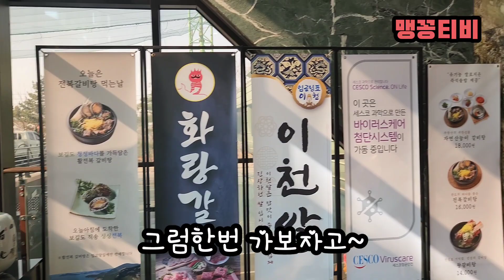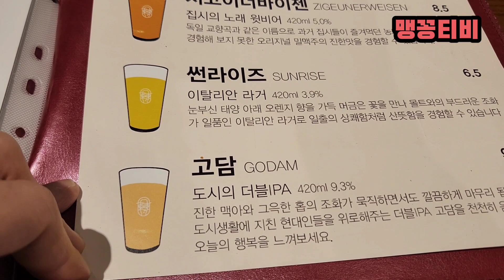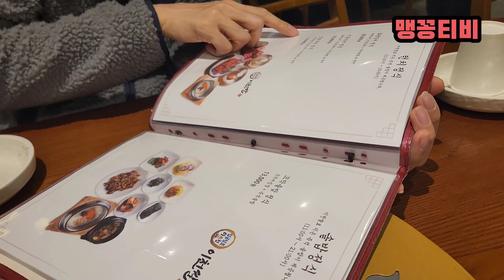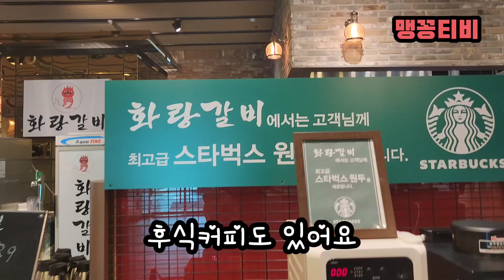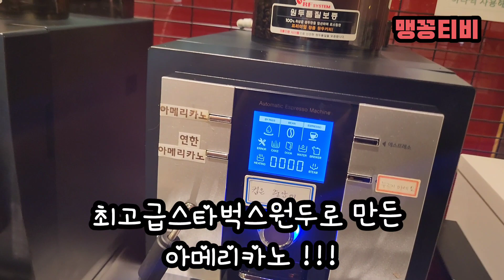[맛집] 가성비 고기집 끝판왕 - 시흥 정왕동 '화랑갈비'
[시흥 정왕동 - 화랑갈비]
*주소 - 경기 시흥시 산기대학로 105
              화인골프 다동 2층
*영업시간 - 11:00 ~ 22:00
                  (런치정식11:00~15:00)